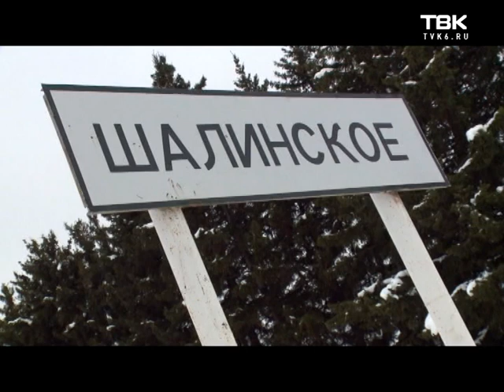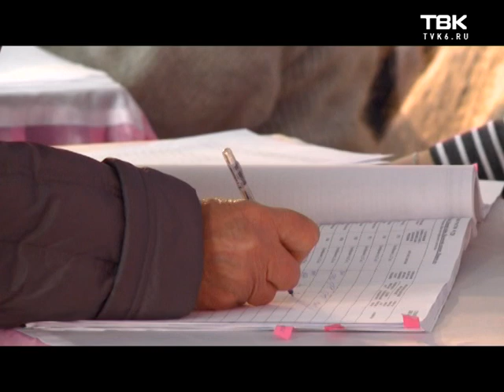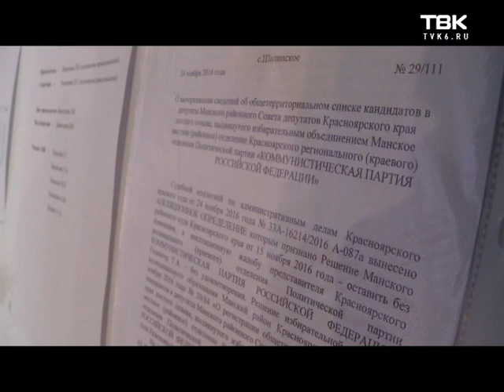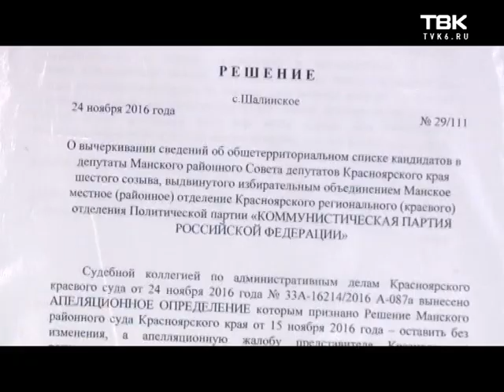Выборы в Манском районе